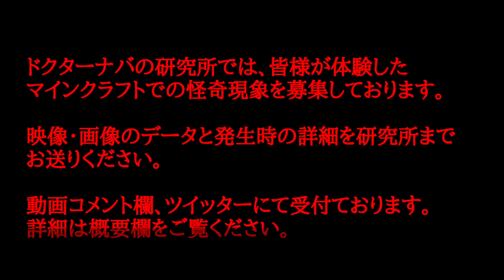[REAL検証] クリエイティブでも襲ってくるピグリンの謎を調査せよ！：実際の映像あり[Minecraft]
クリエイティブなのにしつこく追ってくるピグリン。
何でそうなるのか実際に調査検証してみましたが・・・(;・∀・)

研究員：れい様からの報告

■マイクラ怪奇現象投稿■
・あなたが実際にマイクラで経験した怪奇現象を募集しております。投稿の際は画像・動画を添付してください！
コメント欄でのデータ添付に関しては下記のサービスをご利用ください！

＝登録不要の簡単無料大容量のファイル転送サービス＝

注意事項
・第三者の制作したものを無断で投稿はダメです。

★Minecraft Java Edition

▼▼▼▼▼▼▼再生リスト▼▼▼▼▼▼▼